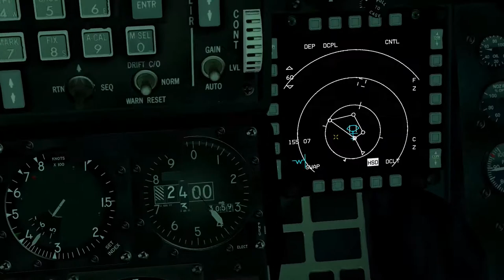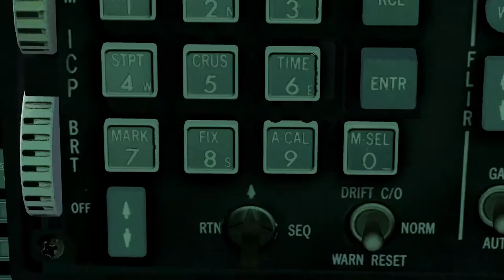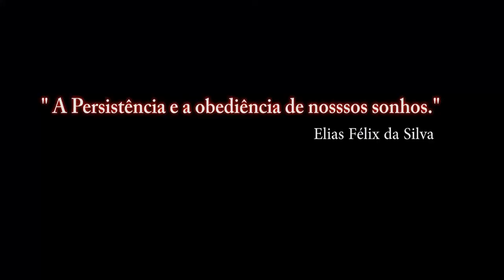Falcon BMS 4.33 Para Recrutas_14º video_ PT-BR